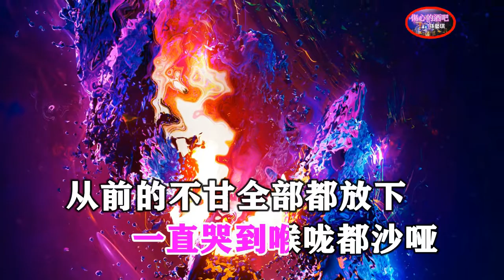孙艺琪 伤心的酒吧（DJ版） KTV